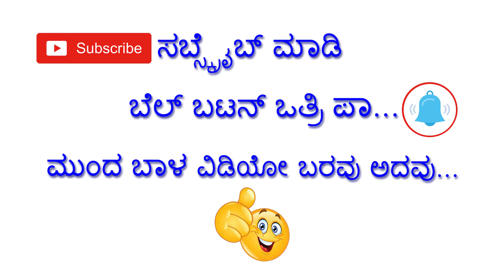ಸವದತ್ತಿ ಯಲ್ಲಮ್ಮ ಭಕ್ತರಿಗೆ ಶಾಕಿಂಗ್ ಸುದ್ದಿ | ಭಕ್ತರಿಗಿಲ್ಲ ದರ್ಶನ | ಯಲ್ಲಮ್ಮದೇವಿಯ ಭಕ್ತರು ನೋಡಲೇಬೇಕಾದ ವಿಡಿಯೋ